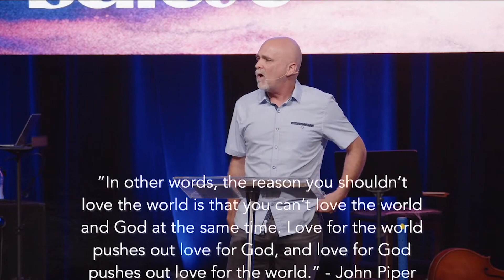The Authority of the Believer || Tim Johnson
JOIN US LIVE - SUNDAYS @ 11AM